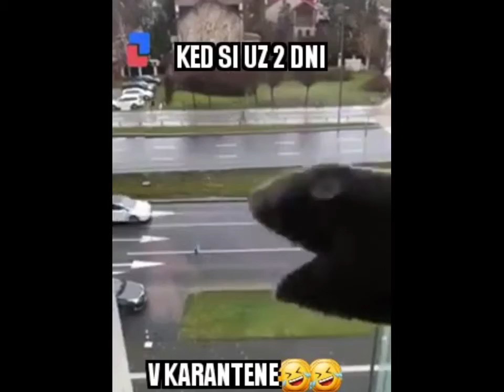Péťův Minutovník ~ Následky karantény